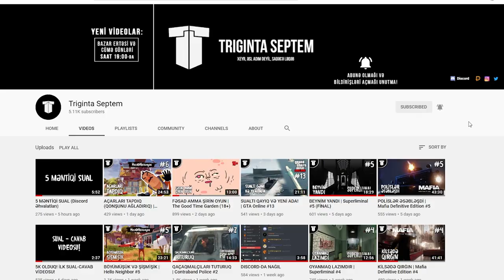ƏN GÜCLÜ LOM! | Dysmantle #5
Dysmantle oyununun 5-ci bölümünə xoş gəldiz! Bu videoda bizim lomu ən güclü lom edirik! Xoş izləmələr!
oyun
oyunlar
triginta septem
triginta
septem
oyun
kanali
azeri oyun kanali
gülməli montaj
yutuber
aztube
oyunçu
azeri yutuber
oyuncu
oyun videoları
montaj,
gülməli anlar
gulmeli anlar
triginta septem yeni video
triginta yeni
among us
raft
gta
pubg
the forest
dublyaj
dublaj